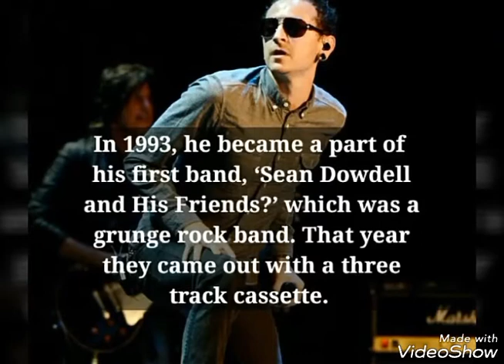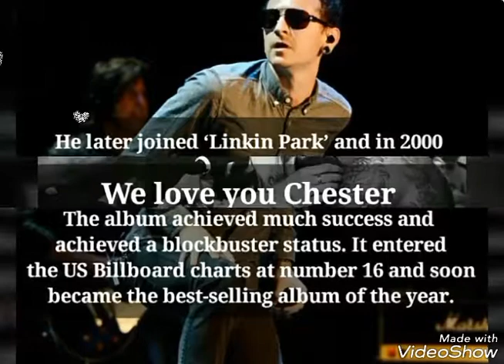Chester Bennington life story | Linkin Park Official | Must watch video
A tribute to the legendary musician Chester Bennington. Concept and arranged by Amit Chaki. Love from India ❤
Chester Bennington tribute,
chester Bennington tribute in India,
Chester Bennington biography,
Chester Bennington life story,